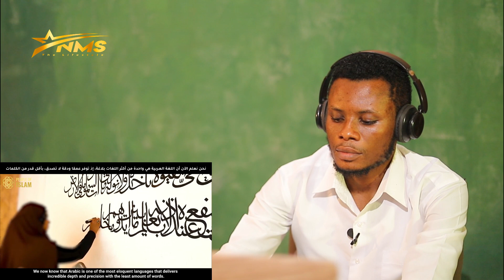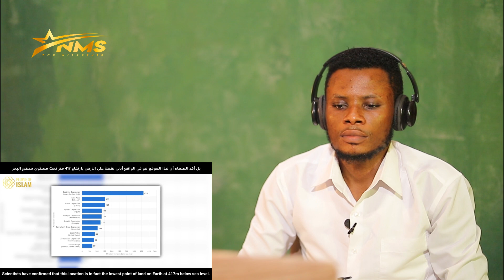CHRISTIANS REACTS TO WHY The Quran is a Miracle ( SO EMOTIONAL ) THE LIFE STYLE NMS REACTION!!!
⚠ IMPORTANT DISCLAIMER: IF you don't like any of my uploads for whatever reason, please don't make a scene - contact me here on YouTube by sending me a private message or send me an e-mail & i will happily cooperate and take it down!

We make these videos to motivate people and inspire them for better workout. Our understanding is that it is in correlation to Fair Right Use, however given that it is open to interpretation, if any owners of the content clips would like us to remove the video, we have no problem with that and will do so as fast as possible.

1)This video has no negative impact on the original works (It would actually be positive for them)
2)This video is also for teaching purposes.
3)It is positively transformative in nature.
4)I only used bits and pieces of videos to get the point across where necessary.